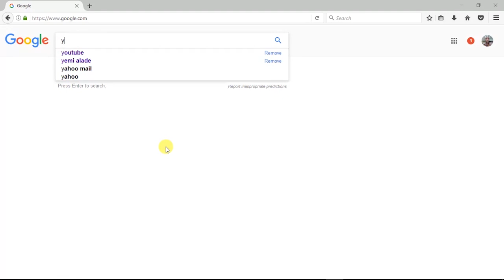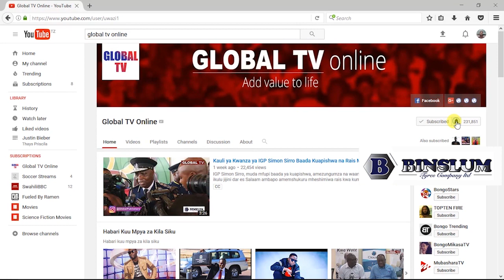Dude Kuamshwa: Gwajima Aandaa Maombi Kumwombea Lissu Kesho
Tumuombee Ndivyo unavyoweza kusema kufuatia hali aliyonayo Mbunge wa Singida Mashariki Tundu Lissu kwani ripoti kutoka Nairobi nchini Kenya inaeleza kuwa bado hali ya mbunge huyo si ya kuridhisha .

Lissu ambaye ni Mwanasheria Mkuu wa Chama cha Demokrasia na Maendeleo (CHADEMA) Kwa mujibu wa msemaji wa chadema Tumaini Makene alisafirishwa juzi usiku kuelekea Kenya Katika Hospitali ya Nairobi kwa matibabu baada ya kupigwa risasi juzi mchana na watu wasiojulikana nyumbani kwake maeneo ya Area D Mjini Dodoma.